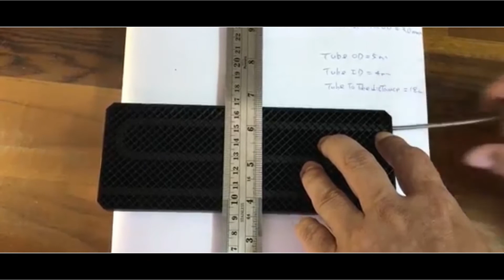Caméra endoscope pour tuyaux 2 8mm